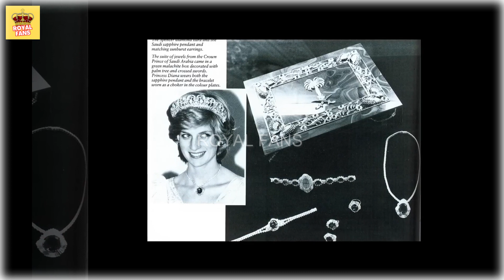Desire for Justice: Cynthia Spencer Takes a Drastic Step Against Meghan Markle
In this video, Desire for Justice Cynthia Spencer takes a dramatic step against Meghan Markle.